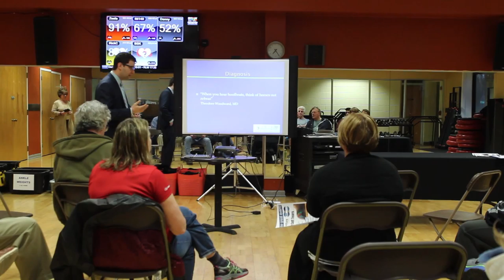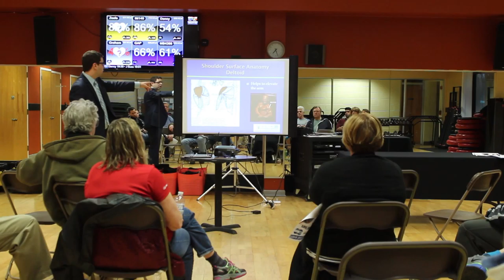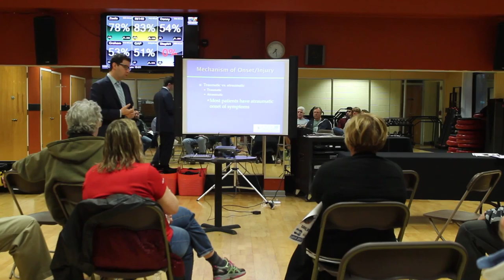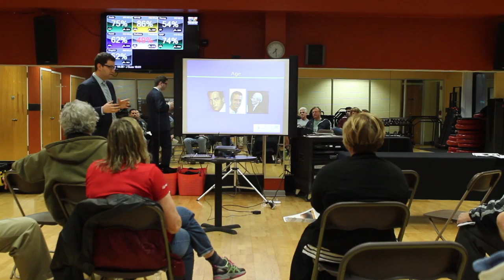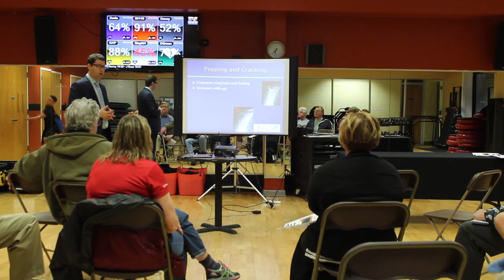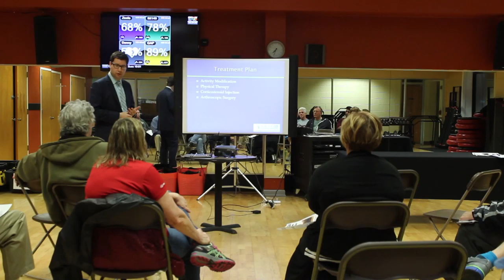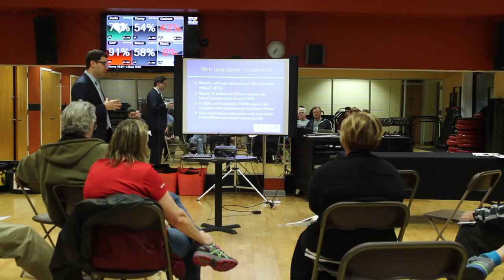NAC Aria Rotator Cuff Lecture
Another great event at the Newtown Athletic Club as part of their partnership with Aria Health to offer wellness education and programming to their members and the community.